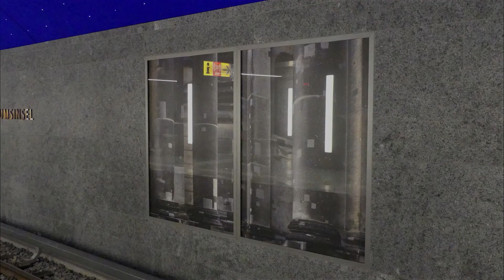U-Bahn Berlin Museumsinsel U5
Der Bahnhof Museumsinsel ist Teil des Lückenschlusses Brandenburger Tor - Alexanderplatz der U5 im berliner U-Bahnnetz . Anders als die Bahnhöfe Unter den Linden und Rotes Rathaus, welche Ende 2020 eröffnet wurden, wurde dieser Bahnhof erst am 9. Juli 2021 eröffnet, da es Verzögerungen beim Bau des U-Bahnhofs gab. Der Bau dieser Station erwies sich als wesentlicher schwerer bzw. umfangreicher als der der Anderen, da der Boden zwischen dem Kanal und dem Bahnsteigsbereich vereist werden musste, um den Bau durchzuführen, um danach wieder aufgetaut zu werden. Das Design der Station ist hierbei besonders herausstechend. Der Bahnsteigraum bildet sich aus den Gewölben der beiden teilweise aufzubrechenden Streckentunnel sowie dem von zwei Stützenreihen getragenen Zwischenraum mit flacher Decke. Die gewölbte Decke über den Gleisbereichen stellt einen Sternenhimmel mit insgesamt 6662 Lichtpunkten dar, was der Station ist ein prachtvolles Erscheinungsbild verleiht. Die Hintergleiswände wurden mit hellem Naturstein bzw. Granit verkleidet. An diesen Hintergleiswänden sind darüber hinaus noch Fotografien von Stefan Müller angebracht, die die umliegenden Gebäude zeigen. Die Stützen der Stützenreihen sind ebenfalls mit Naturstein verkleidet und an Ihnen sind Lichtpaneele angebracht, die der Station und v. a. den bereits erwähnten Zwischenraum eine besondere. Stimmung verpassen.